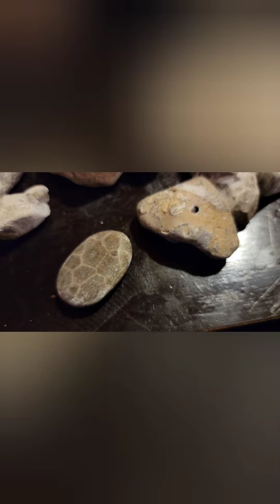Our first trip to Michigan, 2022 in a nutshell!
These are all the little moments in between our whole trip to Michigan and back :) hope you enjoy!